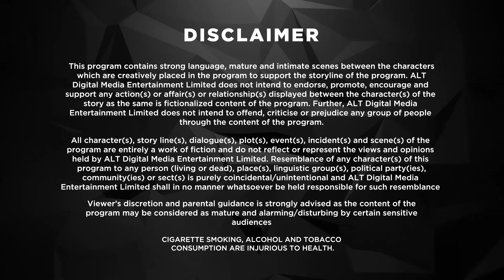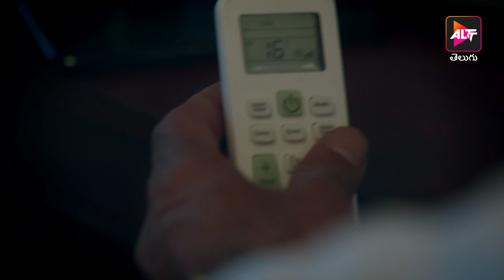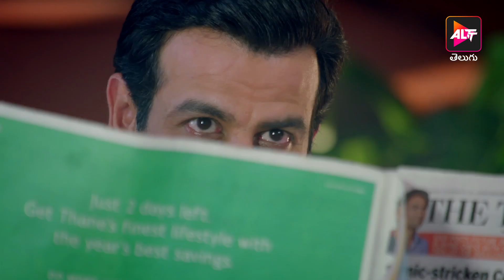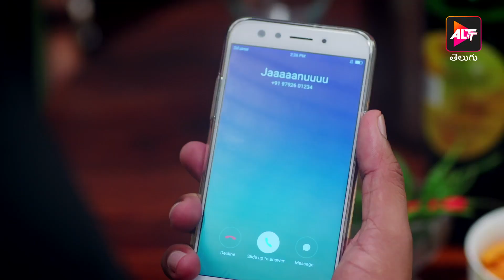Kehne Ko Humsafar Hain | Episode 13 | Home Alone | Dubbed in Telugu | Watch Now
With immense love comes immense pain, especially if the love is shared.

Watch season 01, Episode 13 of  urban mature love story which is sure to raise questions that sometimes don’t have an answer.